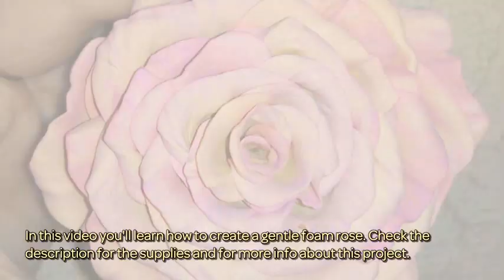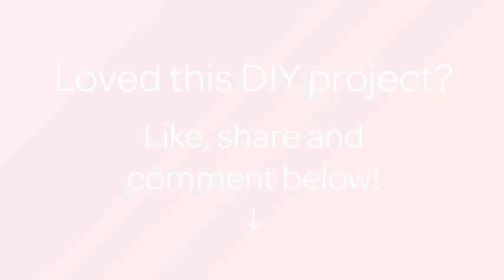How To Create A Gentle Foam Rose - DIY Crafts Tutorial - Guidecentral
About this DIY project:
- Title: Create a Gentle Foam Rose

Supplies:
- foam (beige, green)
- Chalk or pastel (pink, yellow)
- Scissors
- Ruler
- Wet wipes
- Iron
- Glue gun